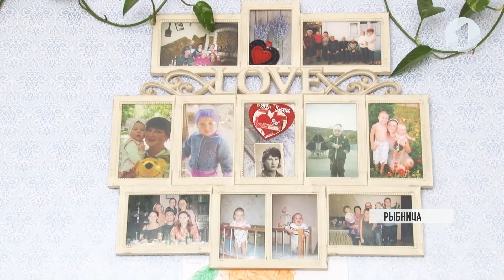Мужской взгляд на женский праздник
Как пережить 8 Марта? Особенно, если у тебя в семье все женщины или наоборот. В общем, мужской взгляд на женский праздник.